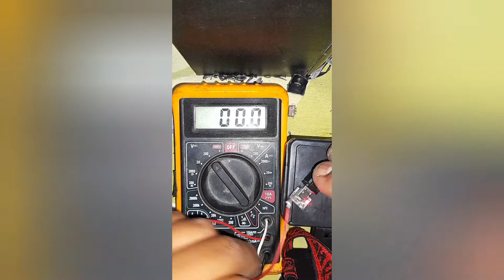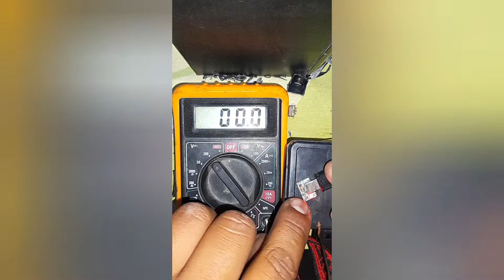como adaptar batería 🔋 recargable a linterna 🔦